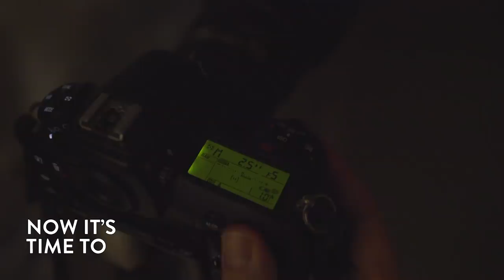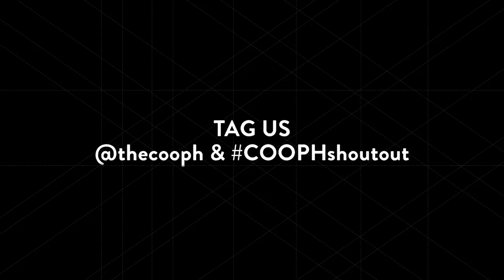At home photography ideas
Stuck at home and are out of (creative) ideas? Then check out this video for inspiring photo tips for when you’re in your own four walls. The COOPH photographers show you how to use everyday items, that you can find in every household, in a clever and original way.
Do you have at home photography ideas as well? Then don’t hesitate and share your images with us! Simply tag @thecooph and coophshoutout on Instagram for a chance to be featured in our stories. We can’t wait to see your pics!

OUR EQUIPMENT:
Camera used for photography – Nikon D850 (US) // (Germany)
Camera used for filming – Sony A7 R2 (US) // (Germany)
Tripod – Manfrotto BeFree GT XPRO Aluminium
Tripod Smartphone – Manfrotto Mini
Hard Drive - SanDisk Extreme Portable SSD 500GB (US) // (Germany)
Video Editing Software - Adobe Premiere Pro (US) // (Germany)
Video Editing Software - Adobe After Effects (US) // (Germany)

Getaway – Song by: Oliver Michael